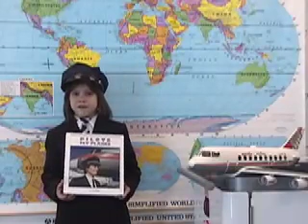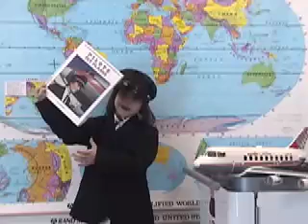Nathan's Storytube Video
Nathan discussing his favorite nonfiction book, "Pilots Fly Planes" by Fay Robinson